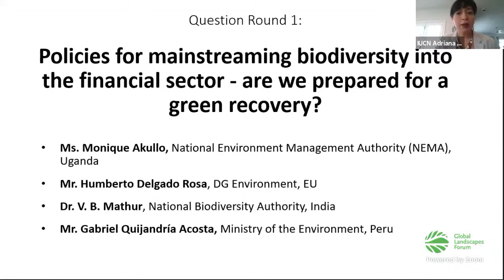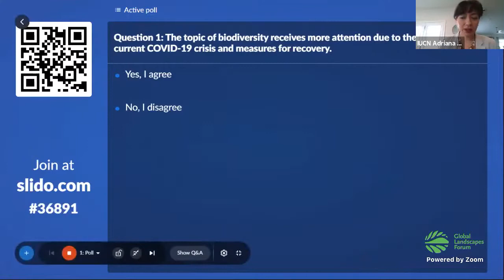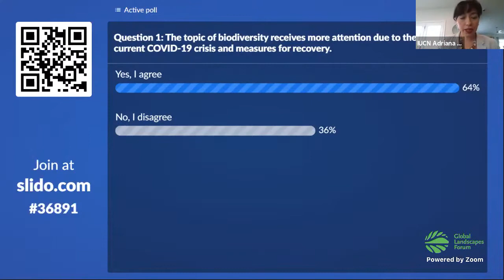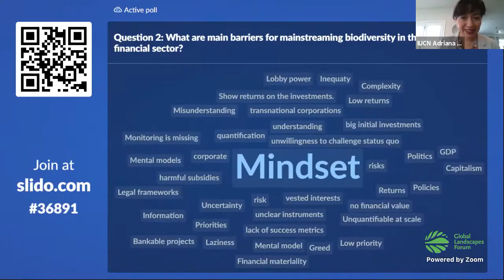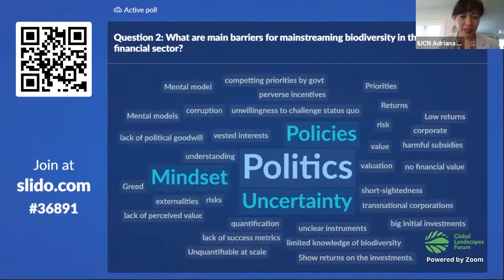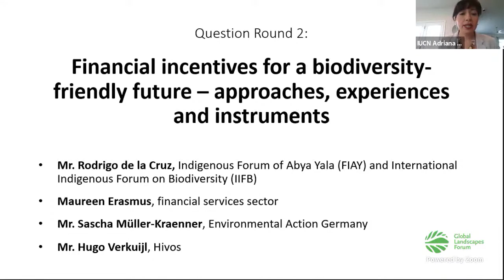Financial incentives for a biodiversity-friendly future – is green recovery a catalyzer?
To implement the Post-2020 Biodiversity Framework, a major challenge will be to customize and redesign financial instruments to ensure that investment plans are evaluated for their potential risk to nature, or to create incentives for biodiversity-friendly investment into value chains. The session will bring together expert practitioners from the public and private sectors in multiple continents to discuss existing approaches in the field of financial instruments, good practices and lessons learned, as well as how to bring successful approaches to scale and how to link COVID-19 response measures to financing for a biodiversity-friendly future.